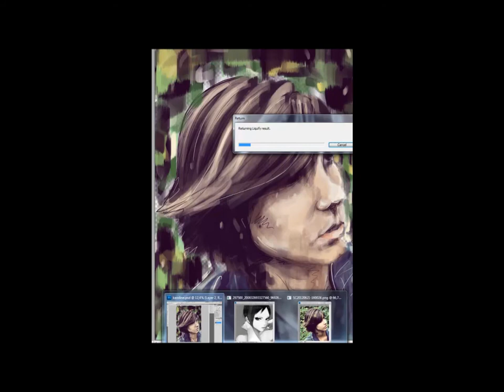SPEED PAINTING - KAROL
Retrato estilizado da Karolinne Pedrosa.
Softwares:
Photoshop CS5;
Camtasia Studio;
Movie Maker.